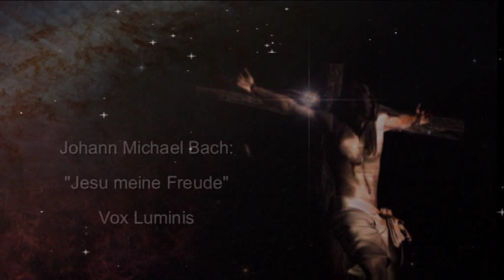J.M. Bach : Jesu meine Freude- Vox Luminis